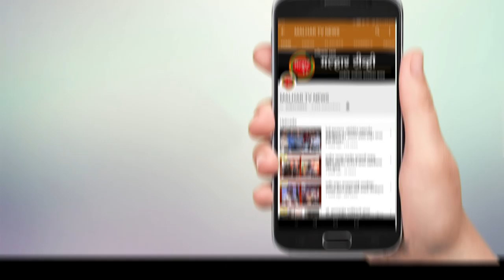वैद्यकीय सेवेला सुद्धा कोरोनाचे संक्रमण; कामोठेमध्ये एका रुग्णालयात सहा जणांचे रिपोर्ट पॉझिटिव्ह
पनवेल परिसरातील वैद्यकीय सेवेला सुद्धा कोरोना विषाणू संक्रमण होताना दिसत आहे. धक्कादायक बाब म्हणजे कामोठे येथील एका रुग्णालयात काम करणार्‍या सहा जणांचे कोविड 19 रिपोर्ट पॉझिटिव्ह आले आहेत. पनवेल मनपा हद्दीत नव्याने 29 रुग्णांची नोंद झाली आहे. तर ग्रामीणमध्ये आज नव्याने 9 कोरोना बाधीत रुग्ण मिळून आले असून त्यामध्ये पनवेल येथे टँकरद्वारे पाणी सप्लाय करणार्‍या सप्लायर्सचाही समावेश आहे. पाली देवद येथून उरण येथे एका कार्गो लॉजिस्टिक मध्ये कामाला जात असलेल्या कर्मचार्‍याला ही कोरोनाची लागण झाली आहे. याशिवाय एक मुंबई पोलीस, बीपी टी कर्मचारी आणि परिचारिकेचा समावेश आहे.
पनवेल महापालिका क्षेत्रात कामोठे सेक्टर-35, लव नेस्ट सोसायटी येथील 44 वर्षीय 1 व्यक्ती कोव्हिड-19 पॉझिटिव्ह आलेली आहे. कामोठे येथील एका हॉस्पीटलमध्ये कार्यरत असलेल्या एकूण 6 व्यक्ती कोव्हिड -19 पॉझिटिव्ह आलेल्या आहेत. नविन पनवेल सेक्टर-13, ए-टाईप येथील 53 वर्षीय 1 व्यक्ती कोव्हिड -19 पॉझिटिव्ह आलेली आहे. नविन पनवेल, सेक्टर -7 प्रभात दत्तगुरू सोसायटी येथील 53 वर्षीय 1 व्यक्ती कोव्हिड -19 पॉझिटिव्ह आलेली आहे. कळंबोली, रोडपाली, सेक्टर-20, भुमी गार्डन -2 येथील 44 वर्षीय 1 व्यक्ती कोव्हिड-19 पॉझिटिव्ह आलेली आहे. नविन पनवेल, सेक्टर -13, ए -टाईप येथील 21 वर्षीय 1 व्यक्ती कोहिड-1 9 पॉझिटिव्ह आलेली आहे. नविन पनवेल, सेक्टर -17, पी.एल. / 5 / 34 येथील 28 वर्षीय 1 व्यक्ती कोव्हिड -19 पॉझिटिव्ह आलेली आहे. नविन पनवेल, सेक्टर -4, इंद्रलोक सोसायटी येथील 46 वर्षीय महिला कोव्हिड -19 पॉझिटिव्ह आलेली आहे. खारघर, सेक्टर-15 घरकुल, मकरंद विहार येथील 25 वर्षीय 1 महिला कोव्हिड -19 पॉझिटिव्ह आलेली आहे. खारघर, सेक्टर -10, कोपरा गाव येथील एकाच कुटुंबातील 2 व्यक्ती कोव्हिड -19 पॉझिटिव्ह आलेल्या आहेत. पनवेल, तक्का दरगाह येथील 32 वर्षीय 1 व्यक्ती कोव्हिड -19 पॉझिटिव्ह आलेली आहे. तळोजा, मन्नन कॉलनी येथील 49 वर्षीय 1 व्यक्ती कोव्हिड -19 पॉझिटिव्ह आलेली आहे. कळंबोली, सेक्टर-6 , सनशाईन बिल्डिंग येथील एकाच कुटुंबातील 5 व्यक्ती कोव्हिड -19 पॉझिटिव्ह आलेल्या आहेत, कामोठे, सेक्टर -35, चंद्रभागा सोसायटी येथील एकाच कुटुंबातील 2 व्यक्ती कोव्हिड -19 पॉझिटिव्ह आलेल्या आहेत. कामोठे, सेक्टर -5, गायत्री अपार्टमेंट येथील एकाच कुटुंबातील 2 व्यक्ती कोव्हिड-19 पॉझिटिव्ह आलेल्या आहेत. नविन पनवेल, सेक्टर -1, तिर्थज्योत सोसायटी येथील 32 वर्षीय 1 व्यक्ती कोव्हिड -19 पॉझिटिव्ह आलेली आहे. कामोठे, सेक्टर -21, सत्यम आर्केड सोसायटी येथील 45 वर्षीय 1 व्यक्ती कोव्हिड -19 पॉझिटिव्ह आलेली आहे. तसेच पनवेल ग्रामीणमध्ये पाली देवद येथे तीन रुग्ण आढळून आले आहेत. समृद्ध भूमी या इमारतीत रहिवासी असलेल्या एका 23 वर्षीय महिलेला कोरोना डिटेक्ट झाला आहे. घरातील इतर सदस्य पासून संसर्ग झाल्याचं स्पष्ट झाले आहे. कार्तिकी हाऊसिंग सोसायटीमधील 35 वर्षीय एका व्यक्तीला संसर्ग झाल्याचे वैद्यकीय चाचणीतुन निष्पन्न झाले आहे. संबंधित व्यक्ती उरण येथील ऑल कार्गो लॉजिस्टिक मध्ये कामाला आहे. त्याच ठिकाणी संसर्ग झाल्याचा प्राथमिक अंदाज आहे. या सोसायटीतील एका 35 वर्षीय महिलेला घरातील इतर सदस्य पासून कोवीड19 झाला आहे. पळस्पे गावातील 34 वर्षीय गृहिणीचा कोविड रिपोर्ट पॉझिटिव्ह आला आहे. घरा मधूनच संबंधित महिलेला संसर्ग झाला आहे. विचुंबे येथील सद्गुरू कृपा सोसायटीमधील पस्तीस वर्षीय पुरुष कोरोना बाधीत झाले आहेत. ते पनवेलमध्ये वॉटर टँकर सप्लायर चे काम करतात. हे काम करीत असताना कोरोना संसर्ग झाल्याचे निष्पन्न झाले आहे. करंजाडे तुळशी अंगण सोसायटीत राहणार्‍या मुंबई पोलीस दलातील 34 वर्षीय कर्मचारी कोविड 19 पॉझिटिव्ह आलेले आहेत. उलवे वसाहतीमध्ये दोघांना कोरोना झाला आहे. दिनिशा आर्चिड येथील 59 वर्षीय एक व्यक्ती कोरोना संक्रमित झाली आहे. ते मुंबई पोर्ट ट्रस्ट मध्ये काम करतात. याच वसाहतीत मयुरेश डेल्टा इमारतीत 23 वर्षीय एका परिचारिकेला कोरोना संसर्ग झालेला आहे. त्या डी वाय पाटील हॉस्पिटल मध्ये काम करतात.
पनवेल व कामोठे येथील प्रत्येकी दोन. कळंबोली खारघर व नवीन पनवेल वसाहतीतील एक एक रुग्ण बरे झाले आहेत. एकूण सात जणांना रुग्णालयातून घरी सोडण्यात आले. तर पनवेल ग्रामीणमध्ये 4 जणांना रुग्णालयातून सोडण्यात आले आहे.